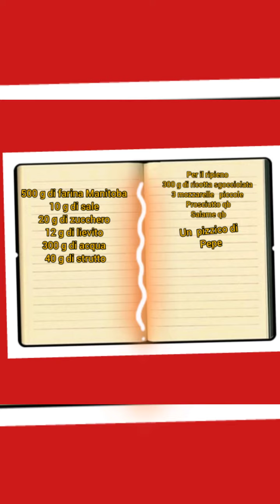Pizze fritte napoletane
Pizzafritta ripienofrittonapoletano pizzafrittanapoletana chi non conosce le pizze fritte con la ricotta sono una vera delizia se vai a Napoli devi assolutamente mangiarla la mia ricetta e molto somigliante una pasta soffice con un ripieno di ricotta prova anche questa ricetta accompagnala con della birra